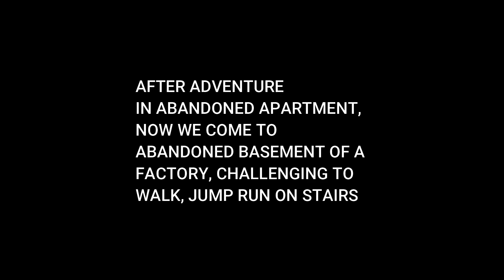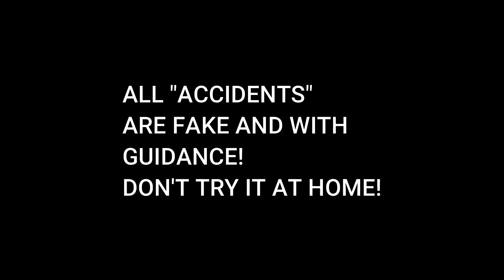Heel playing on basement stairs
After exploring abandoned apartment, factory, now it comes to creepy basement floor of the factory, hoping no one hiding in dark, or maybe things? It would be impossible to escape in such strappy heels, no time to take them off.